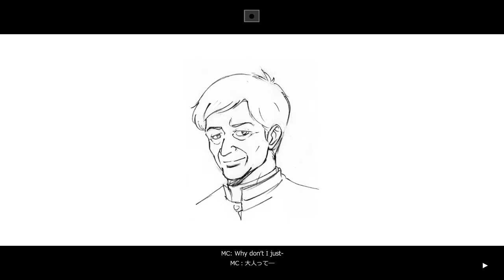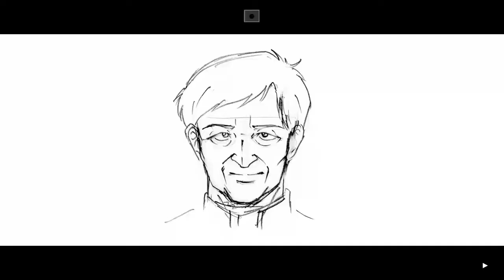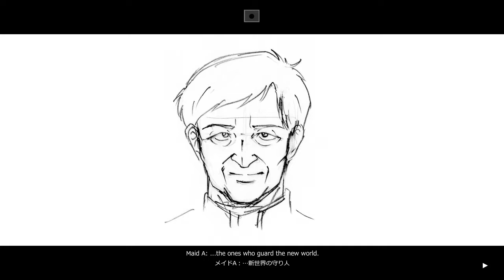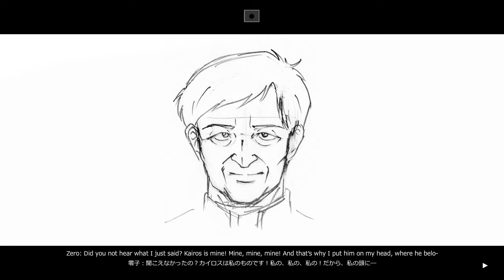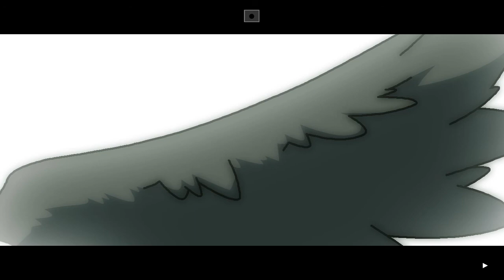ETERNAL: ELISE ROUTE (DRAFT) | VOL. #14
■ S3EP35: Day 06: F: Kairos